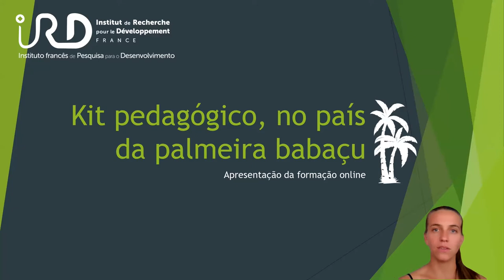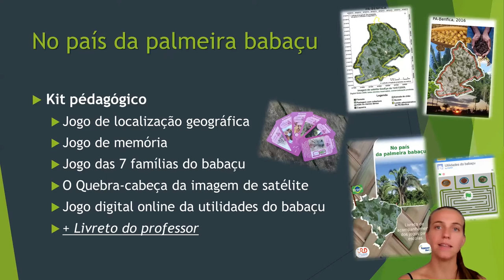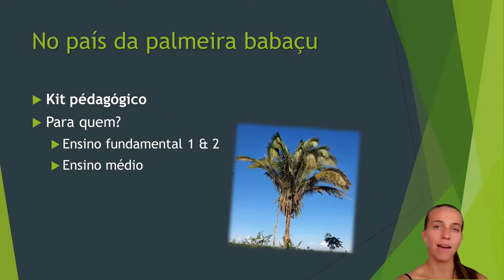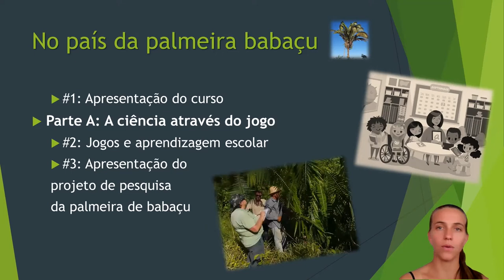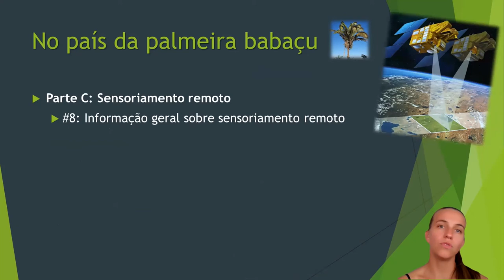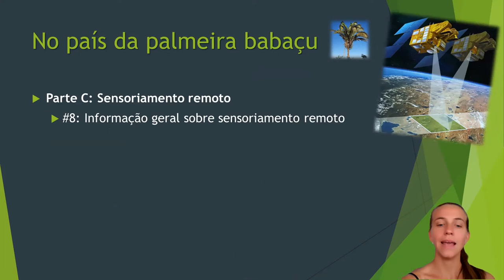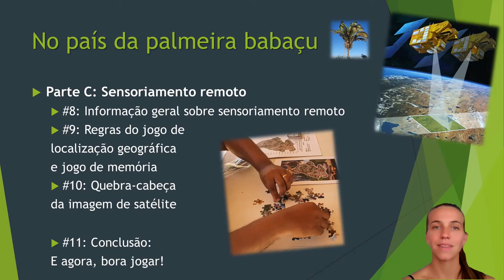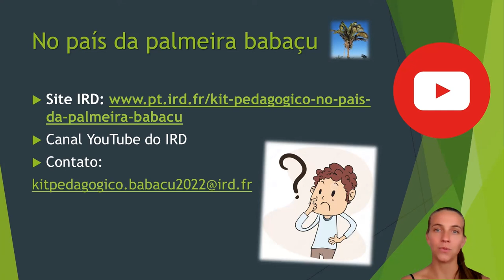1 Apresentação da formação Kit Babaçu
Formação sobre o kit pedagógico No país da palmeira babaçu.
Os 11 vídeos fazem parte de uma campanha de comunicação ciêntífica dirigida aos diretores e professores de alunos do ensino fundamental 1 e 2 e do ensino médio.
Eles acompanham o kit pedagógico No país da palmeira babaçu, que trata da palmeira babaçu e do sensoriamento remoto.
A presente formação virtual,é composta de vídeos que tratam do papel do jogo na educação, que dão uma visão geral da palmeira babaçu do ponto de vista ecológico e social no Brasil, e inclui também explicações sobre o sensoriamento remoto, ou seja a observação da superfície da Terra a partir de imagens de satélite.
O kit pedagógico é produto de um programa de pesquisa sobre a palmeira babaçu envolvendo o IRD, o INRA, a UM, a UPV e as universidades parceiras brasileiras UFRA, UNIFESSPA e UnB, principalmente. Este programa foi financiado por várias fontes como a Fundação Agropolis, o CNES, Geosud, a ANR através do projeto ODYSSEA. 750 kits pedagógicos, versão brasileira, foram impressos graças ao financiamento da Embaixada da França no Brasil. A versão brasileira inclui 5 jogos para crianças do ensino fundamental e médio. A versão francesa contém 4 jogos para estudantes do ensino médio.